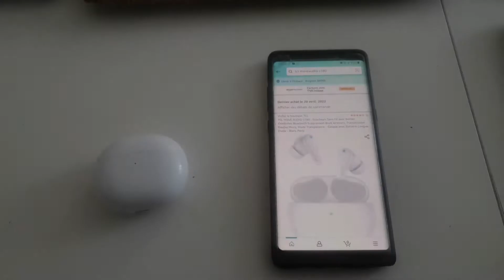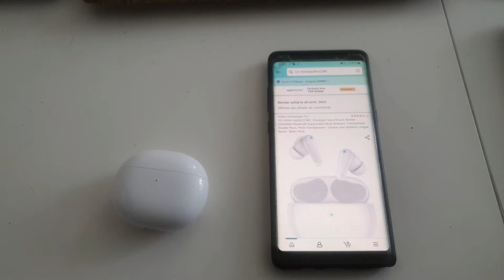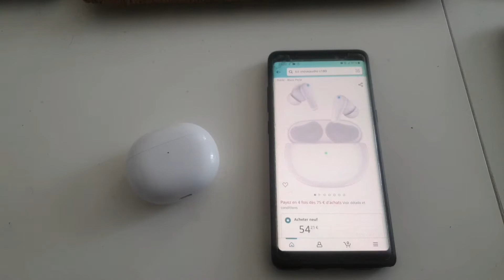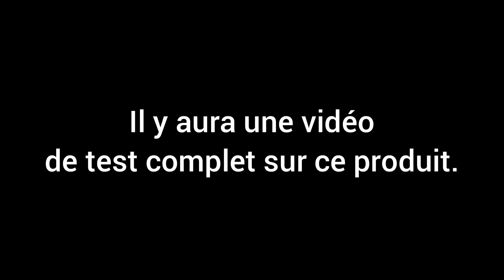Amazon Vine Chronicles - Épisode 6 : Les TCL MoveAudio S180 ~ De bons écouteurs Bluetooth pas cher ?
(Épisode 6 de Amazon Vine Chronicles)

Aujourd'hui, on va parler de très bons écouteurs sans fil.

A ce jour, ce sont mes écouteurs préférés que j'ai jamais entendu.

Je vous laisse découvrir pourquoi dans cette vidéo.

Bon visionnage 😊

Thibaut Mahringer Productions : Probablement les meilleurs et les plus honnêtes tests de France !